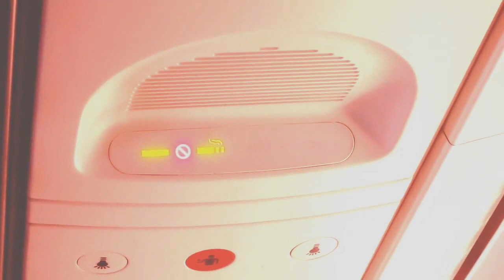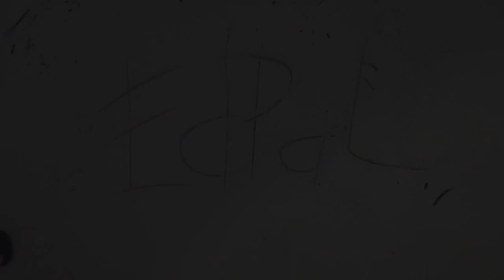First time in Boracay Philippines with Family (travel Vlog)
First time in Boracay Philippines with Family

It was our first time in Boracay Philippines, also our first travel with family. These are the clips that we shop during our family's vacation to boracay philippines.

Edited in Adobe Premiere
camera, Canon A1200